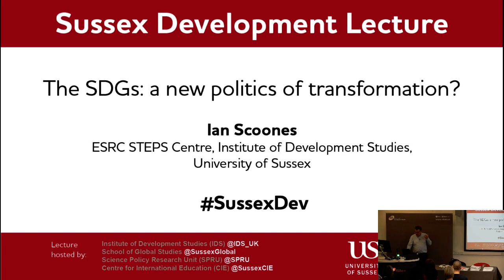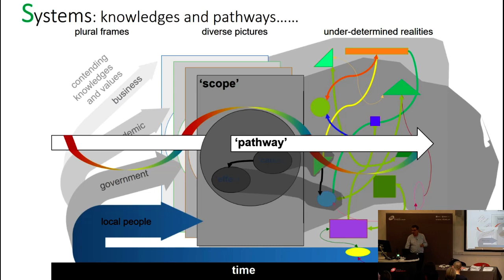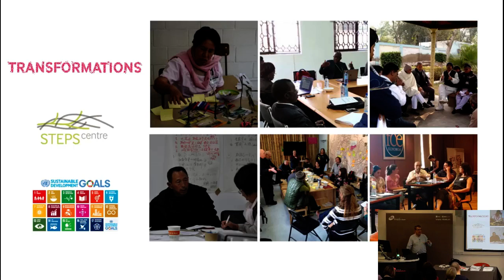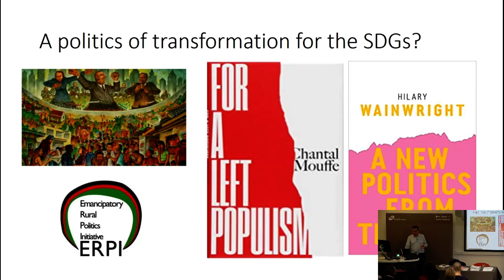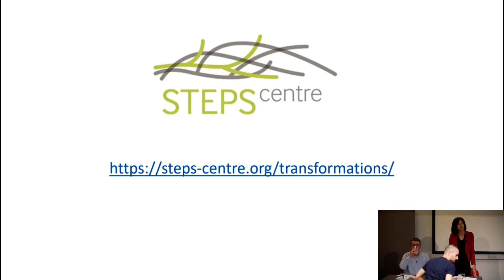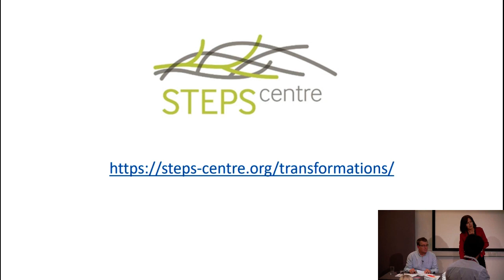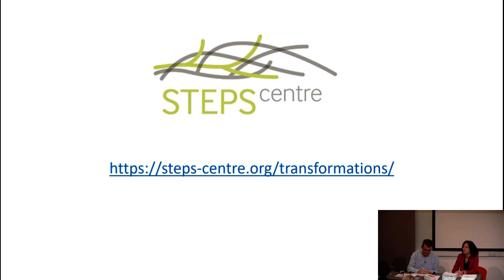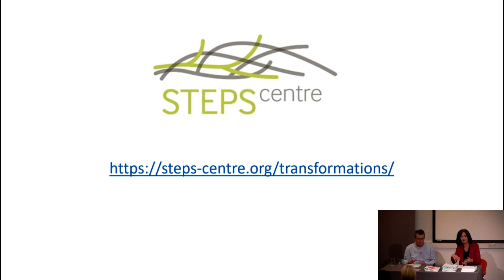The SDGs: A new politics of transformation?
The SDGs (Sustainable Development Goals) potentially offer an inclusive, integrated approach to development, centred on social justice, for all of humanity. But how are they being implemented in practice? Too often a piece-meal, sectoral approach is adopted, rooted in modernist assumptions of linear transition and control.

Drawing on the work of the ESRC STEPS Centre, this lecture offers a more radical vision of transformatory change, putting power and politics centre-stage. It will link the STEPS pathways approach with sustainable livelihoods perspectives to suggest a framework for thinking about and acting on transformations to sustainability for the SDGs. Drawing on examples from Argentina, Kenya, the UK and Zimbabwe, and differentiating structural, systemic and enabling perspectives on transformation, the talk emphasises the need to foster a new politics for sustainability.

This lecture is part of the Sussex Development Lecture series: Achieving the SDGs: Synergies and Tensions.

Speaker: Ian Scoones, IDS researcher and co-director of the ESRC STEPS Centre